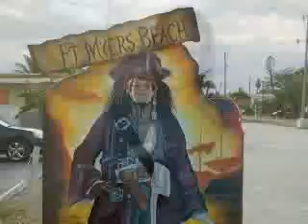my heroes =]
dont ask. =]